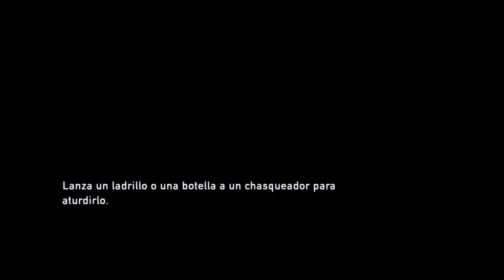The Last Of Us Modo Historia Walkthrough Comentado Parte 11 Estamos en la Ciudad Infectada de Bill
Aqui les traigo un nuevo capitulo de este gran juego llamado the last of us en este caso nos encontramos en la ciudad del loco bill, la cual esta infestada de mordedores y zombies, en toda la ciudad y nos hemos de encargar de limpiar, entrando en una escuela abandonada